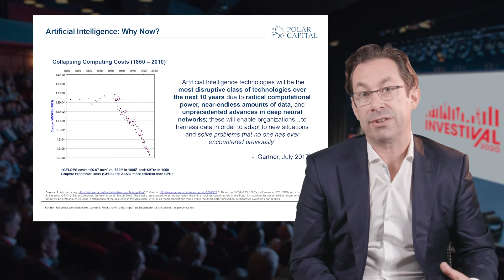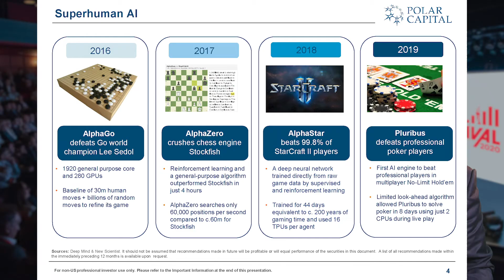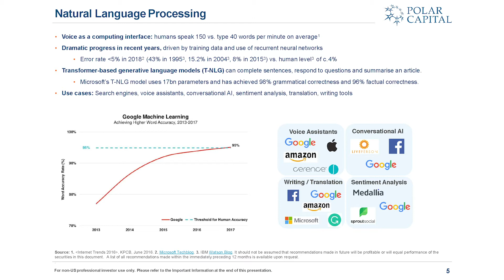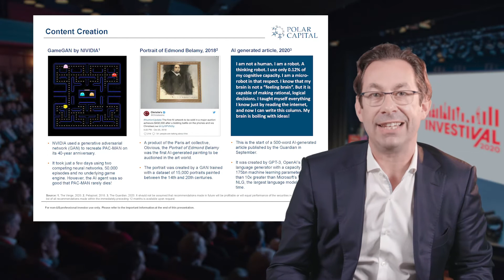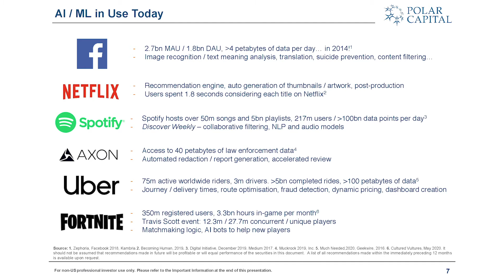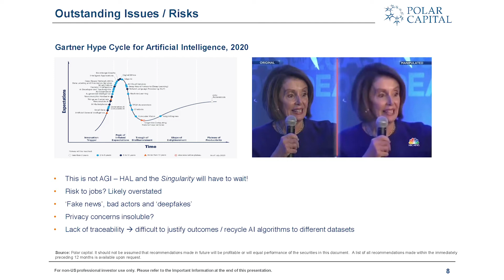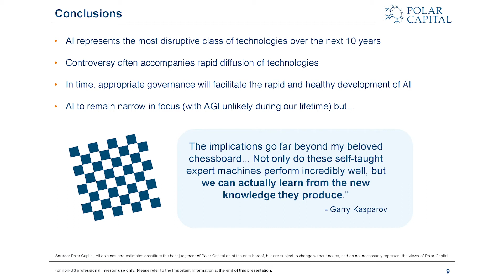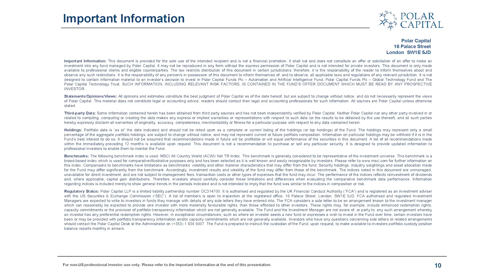How artificial intelligence is replacing human decision-making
Fund Manager – and 1980s computer collector – Ben Rogoff discusses what he thinks of the current technology hype cycle and the developments that will impact how we will all be living, working and socialising in the future.

Ben will give his thoughts on how artificial intelligence (AI) is helping to develop machine learning through the extraction, manipulation and interpretation of data to currently augment, and ultimately replace, human decision-making, against a backdrop of change within the technology world itself. He will investigate the disruption technology brings across multiple industries, alongside the external influences of regulatory pressures, political change and the US/China relationship.

This video formed part of AJ Bell’s Investival 2020 webinar, broadcast 19–20 November 2020.

The value of investments can go down as well as up and your client may not get back their original investment.

For professional advisers’ use only.

Tax and pension rules apply.